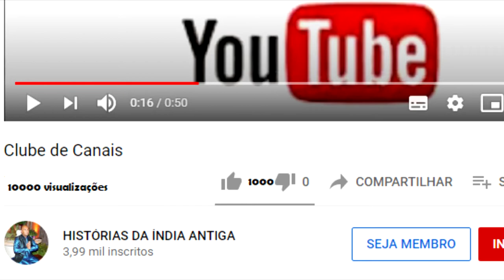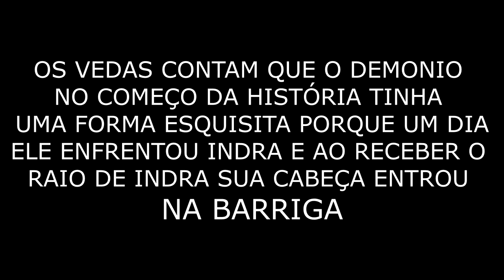RAMAYANA 21 - RAMA ENFRENTA UM DEMONIO ESQUISITO